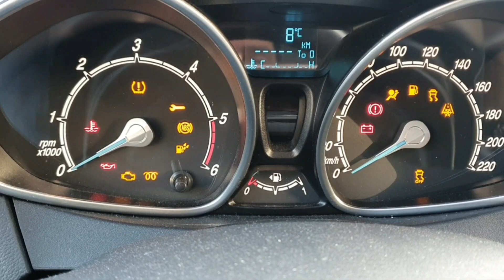quando affarista va a comprare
succede molto spesso quando si aquista un auto usata di guardare solo il pezzo più basso in assoluto  ed è una cattiva abitudine @skerdix